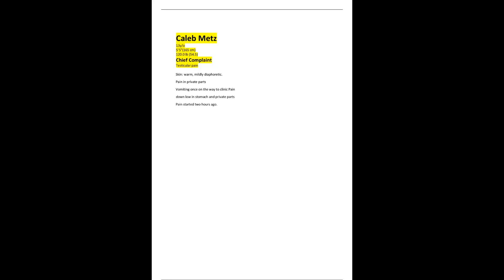Caleb Metz Ihuman case study solved